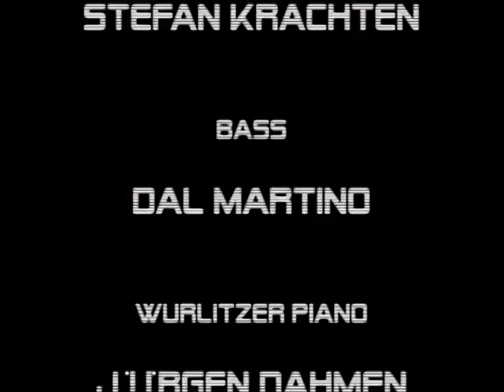Trance Club - Live 02.11.2002 CD Präsentation - Lied 1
TRANCE CLUB steht für improvisierte Musik mit rhythmusbetontem Fundament.
Stefan Krachten (dr) und Dal Martino (bs) haben TRANCE CLUB als Ergänzung zu TRANCE GROOVE ins Leben gerufen, um mit wechselnden Gästen frei von Vorgaben spielen zu können, wobei der Groove das bindende Element aller Stücke ist.
Zu den Musikern gehören neben Helmut Zerlett (keyb) Bernd Winterschladen (sax), Jürgen Dahmen (keyb), Dirk Herweg (tar), Reiner Linke (perc), Rüdiger Elze (git), Peter Sarach (voc), DJ Heli (turntables). 2002 ist das TRANCE CLUB Album "Luba" erschienen. Ein ruhiges Album, das man auch am Tag nach der Party noch hören kann.

Stefan Krachten - Drums
Dal Martino - Bass
Jürgen Dahmen - Wurlitzer Piano
Dirk Herweg - Tar
Reiner Linke - Percussion
DJ Heli - Turntable